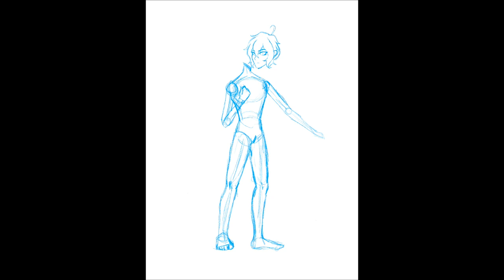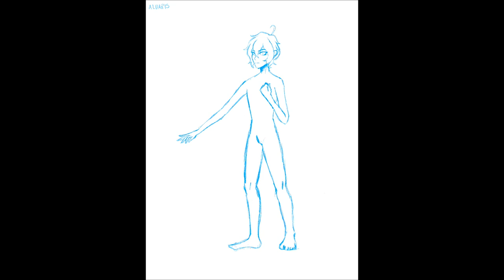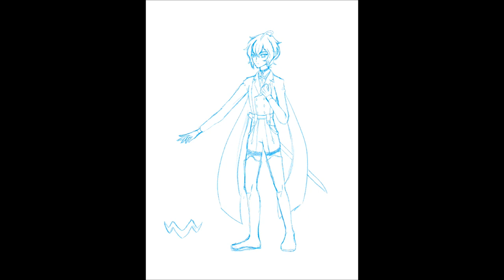another random art thing (18/Cor Novis)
wow look it's another white hair oc of mine
this took 15 hours for me to draw and it really didn't need to.